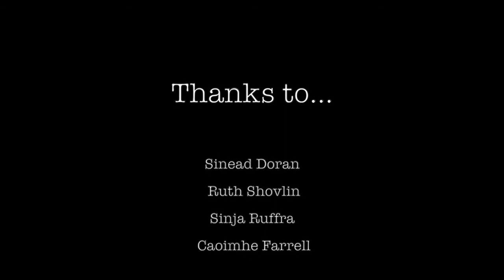Song for Ireland - Music Video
This was a project I completed for a music media module at university. We had to create a music video and upload it to youtube. All very new to the whole you-tubing thing...